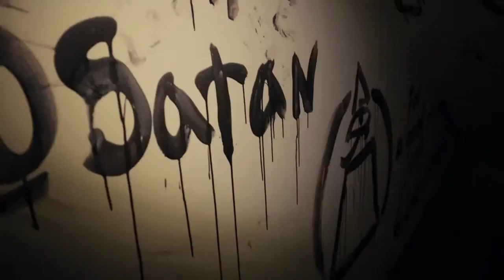Ghost Movie A Haunted House HD Trailer Deutsch German Horror Movie 2013